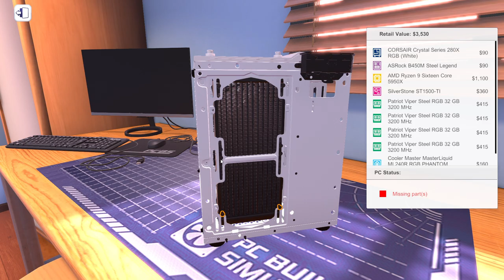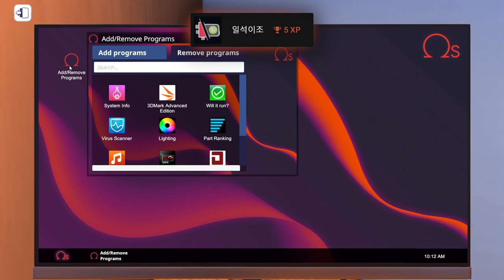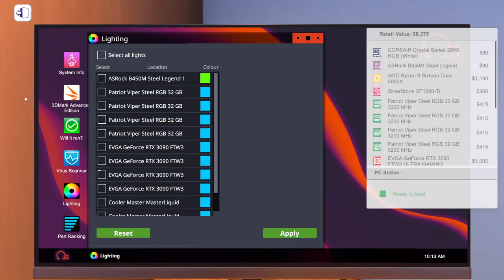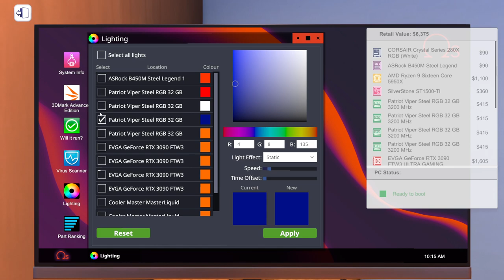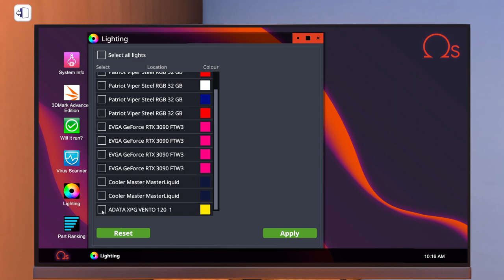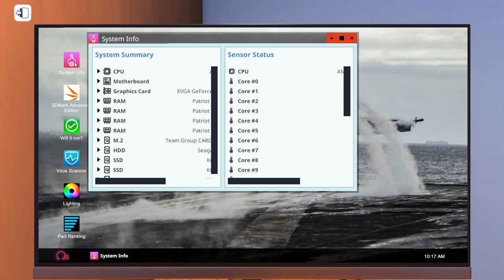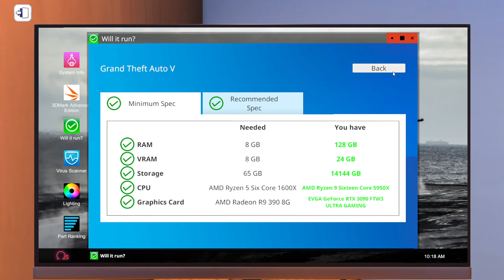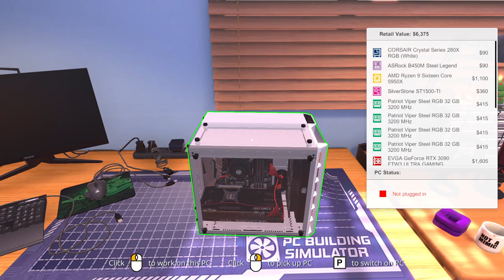PC Building Simulator | Creating Custom PC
Today I am going to be creating a custom white and red PC. Make sure to drop a comment on what I should do next!